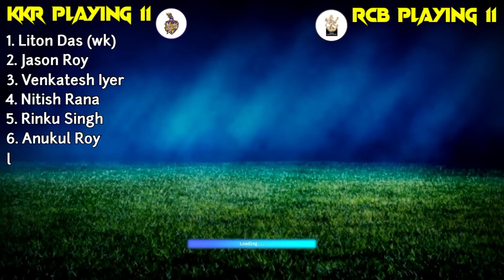IPL 2023 Match- 36 | Bangalore vs Kolkata Match Playing 11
Hello everyone in this video I will tell you about Bangalore vs Kolkata Match Playing 11, where I have done a preview on RCB Playing 11 2023. I hope you like it.

IPL 2023 Match- 35 RCB vs KKR
Date - 26 April, 2023
Start - 7:30 PM IST
Venue - Bangalore

RCB (Royal Challengers Bangalore)-

Faf du Plessis (c), Virat Kohli, Glenn Maxwell, Mahipal Lomror, Dinesh Karthik (wk), Anuj Rawat, Shahbaz Ahmed, Harshal Patel, Mohammed Siraj, Wanindu Hasaranga and Wayne Parnell

KKR (Kolkata Knight Riders)-

Rahmanullah Gurbaz (wk), N Jagadeesan, Nitish Rana, Venky Iyer, Andre Russell, Rinku Singh, Shardul Thakur, Sunil Narine, Umesh Yadav, Varun Chakravarthy and Lockie Ferguson

Song-Palmtrees
Artist-The Brothers Records
Album-Palmtrees